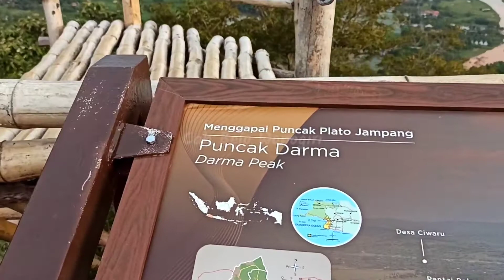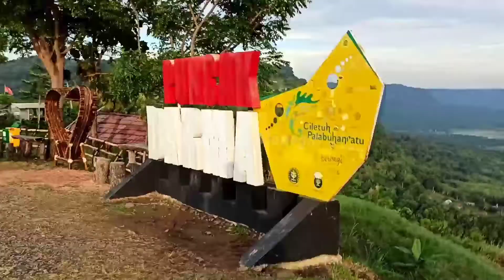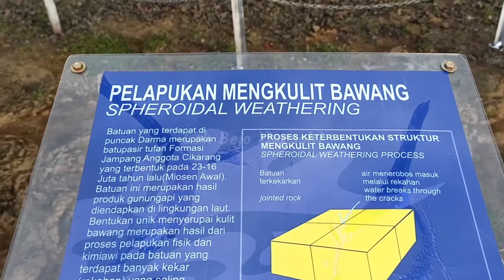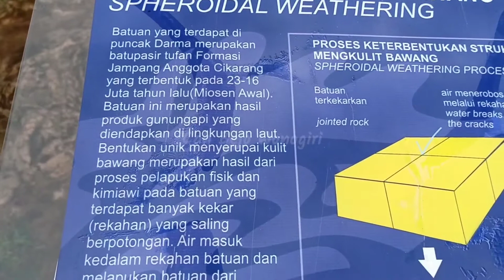puncak darma ciletuh geopark pelabuhan ratu